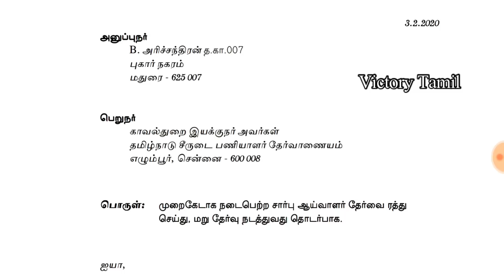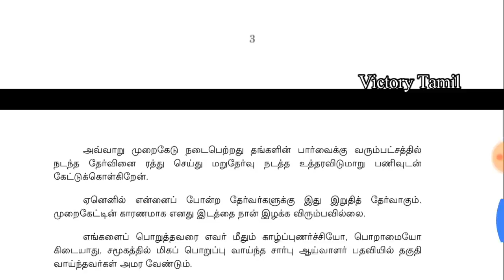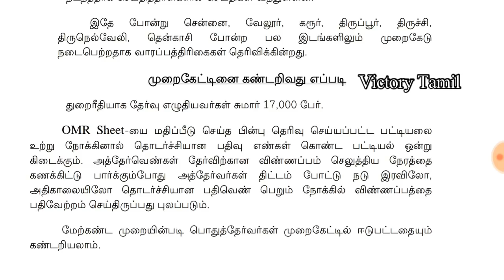TNUSRB PC & SI EXAM முறைகேட்டில் ஈடுபட்டவர்களை இப்படி கண்டுபிடிக்கலாம்